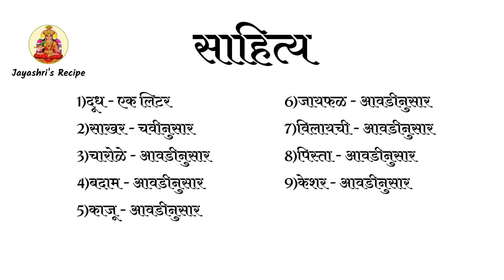कोजागिरी पौर्णिमा स्पेशल मसाला दूध | Kojagiri Purnima Milk Recipe | Masala Milk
साहित्य
1)दूध - एक लिटर
2)साखर - चवीनुसार
3)चारोळे - आवडीनुसार
4)बदाम - आवडीनुसार
5)काजू - आवडीनुसार
6)जायफळ - आवडीनुसार
7)विलायची - आवडीनुसार
8)पिस्ता - आवडीनुसार
9)केशर - आवडीनुसार